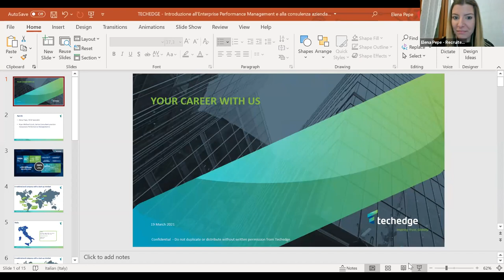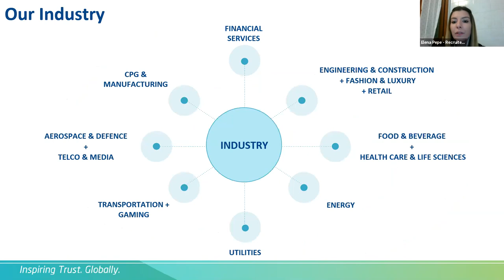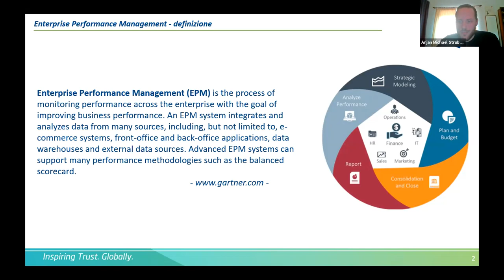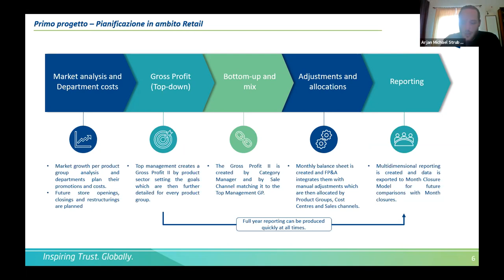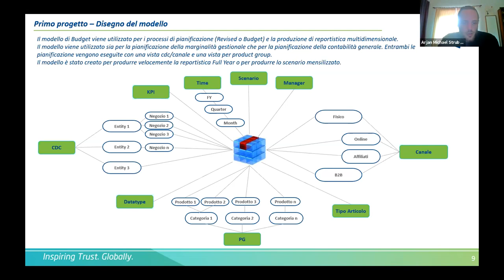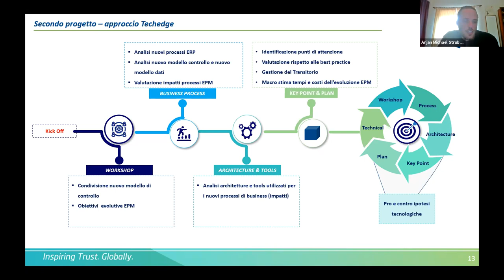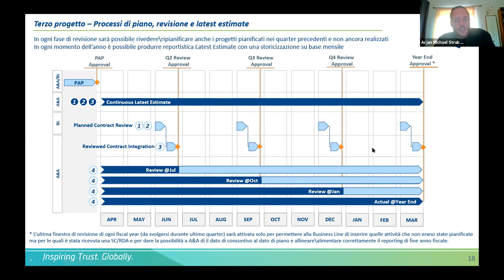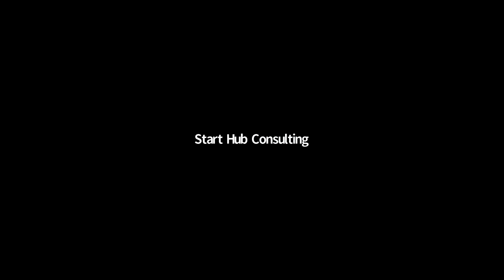Techedge - Introduzione all’Enterprise Performance Management e alla consulenza aziendale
Webinar tenuto il 19.03.21 nell'ambito dei Digital Career Days Sapienza

ABSTRACT
Le aziende utilizzano il processo di Enterprise Performance Management (EPM) per poter monitorare le performance aziendali con l’obiettivo di poterle migliorare. Come consulenti dell’area EPM veniamo chiamati ad analizzare, disegnare e sviluppare i processi e modelli aziendali per permettere ai clienti di ottimizzare il monitoraggio e analizzare le proprie performance costantemente tramite sistemi integrati creati ad hoc. Tali sistemi permettono di pianificare le performance a lungo termine, verificare i risultati ottenuti e analizzare gli scostamenti tra quanto pianificato e quanto effettivamente consuntivato tramite dashboard e reporting.Per dare due esempi concreti di EPM, durante l’incontro esporrò due progetti eseguiti dal nostro gruppo, uno di pianificazione finanziaria per un cliente nell’industria Retail e uno di pianificazione degli acquisti nell’Energy.